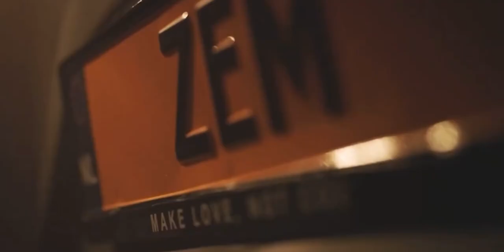Zem | World's first carbon-neutral car' that captures CO2 from the air as it drives down the road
'World's first carbon-neutral car' that captures CO2 from the air as it drives down the road is unveiled by student engineers .

A carbon-neutral electric car has been designed by Dutch student engineers that sucks up carbon dioxide.

The 'Zem' can store up to 30g of the greenhouse gas as it drives around and release out 'clean', filtered air.

It is largely recyclable and has interiors made from sustainable pineapple leather and recycled plastic
Solar panels on the roof and bonnet also turn it into an external battery that provides green energy to a house.

Road transport contributes about 16 per cent of global carbon dioxide - but what if our cars could actually start capturing these emissions?

Student engineers have unveiled their design for the world's first 'carbon neutral car', which removes and stores carbon dioxide from the air as it drives down the road.

Air flows in through a grille on the front of the vehicle, which goes through a filter that separates and stores the greenhouse gas.

The electric vehicle, known as 'Zem', was engineered by the TU/ecomotive team from the Eindhoven University of Technology in The Netherlands.

Their prototype also has solar panels on its roof and bonnet, enabling it be used as an external battery for a house.

The Zem's filter currently reaches capacity after about 200 miles, when it has collected about 30 g of gaseous carbon dioxide. The filters could be cleaned or replaced, and the captured carbon dioxide emptied, while the electric car is being charged.

HOW DOES THE ZEM CAR WORK?

Air flows into the car through grille's located underneath its headlights.

The filter separates and stores gaseous carbon dioxide as it is driven.

'Clean' air flows out the car by the front wheels.

When the filter has collected about 30 g of carbon dioxide, it can be replaced while the car is charging.

We are cleaning the air while driving and aiming to become completely CO2 neutral,' said team manager Louise de Laat.

'It is really still a proof-of-concept, but we can already see that we will be able to increase the capacity of the filter in the coming years.

'Capturing CO2 is a prerequisite for compensating for emissions during production and recycling.'

The Zem's filter currently reaches capacity after about 200 miles, when it has collected about 30g of gaseous carbon dioxide.

The filters could be cleaned or replaced, and the captured carbon dioxide emptied, while the electric car is being charged.

While it is unclear what will happen to the gas after it is collected from the filter, previous projects have used CO2 to make building materials and baking soda, or stored it underground.

The team claims that up to two kilograms of carbon dioxide could be removed for every 12,800 miles the car travels per year using its 'direct air capture technology'.

If the technology was to be rolled out to the millions of cars on the road around the world then it has the potential to make a real contribution to reducing greenhouse gases.

The student engineers, who have previously created cars made from recycled plastic waste, also designed the car so that as much of it as possible can be recycled when it reaches the end of its life.

The solar panels on the roof of the car enable it to also be used as an external battery for a house.

A spokesman for the team said: 'Another upcoming technology that is implemented into Zem is bi-directional charging.

'The bi-directional charging technology makes it possible for cars to provide energy to houses when no renewable energy is being generated at that moment.

'You can see Zem as a sort of external battery to your house, providing the house with green energy when needed.